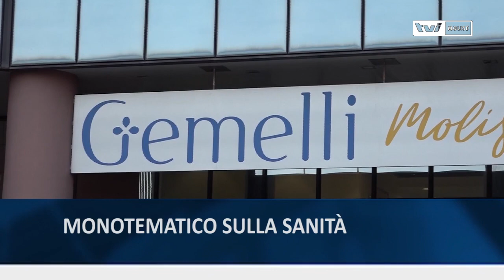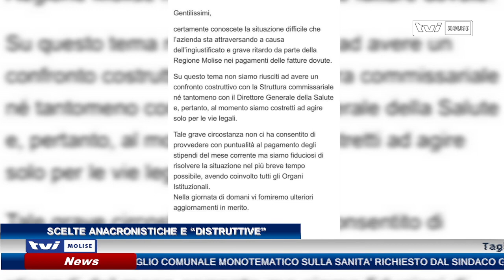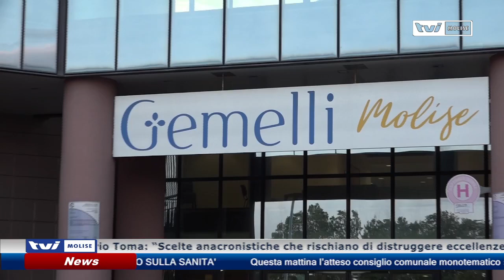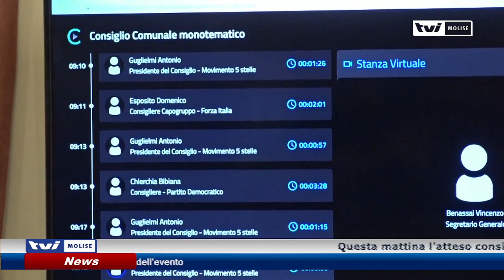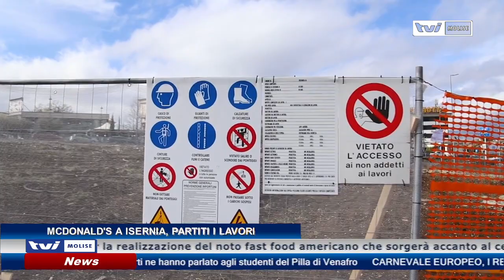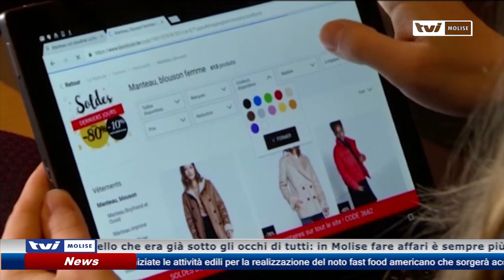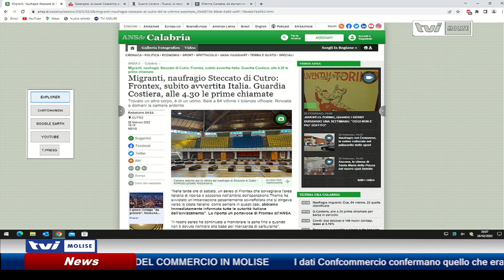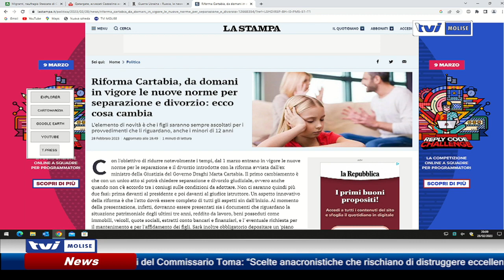𝗘𝗗𝗜𝗭𝗜𝗢𝗡𝗘 𝗦𝗘𝗥𝗔𝗟𝗘 𝗗𝗘𝗟 𝟮𝟴 𝗙𝗘𝗕𝗕𝗥𝗔𝗜𝗢 𝟮𝟬𝟮𝟯